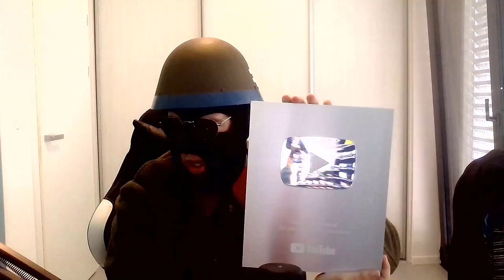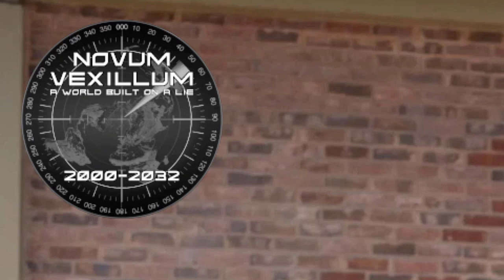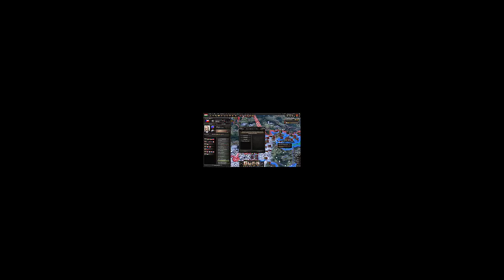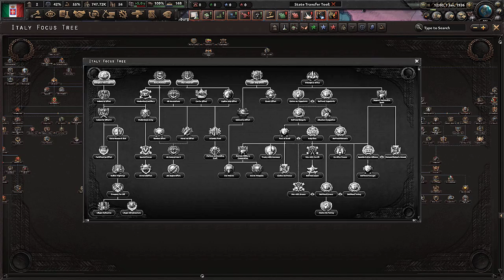Mountain General: Best Moments of 2022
So here is our yearly rewind of the channel!

Footage was used from these videos:
❖The Time Russians Created Their Own Chinese Tsardom! | Hearts of Iron 4- The Great Tannu-Tuva |
❖Based Bulgaria Trying to Survive Post-Axis Victory World! | TWR: Hearts of Iron 4 |
❖Jabal Shammar The Based Arabian Country to Play as in Kaiserreich! | Hearts of Iron 4 |
❖What if American Revolution Failed?!? | Failed Revolution: Hearts of Iron 4 |
❖I Tried to Recreate Kaiserreich in Vanilla Hoi4!
❖Unboxing my 100k Silver Play Button!
❖When You Finally Lose Mind From Hoi4
❖𝐒𝐎𝐔𝐓𝐇𝐄𝐑𝐍 𝐏𝐑𝐈𝐃𝐄 𝐖𝐎𝐑𝐋𝐃 𝐖𝐈𝐃𝐄!
❖CHECHNYA SURVIVAL CHALLENGE IN 2000!
❖Historically Accurate Slovakia in Hearts of Iron 4!
❖Defending Czechoslovakia at its WORST! Hearts of Iron 4
❖Yugoslavia Back From The Dead in The Year 2001! Hearts of Iron 4- Novum Vexillum
❖Marshal Zhukov Saves USSR and Avenges The Great Patriotic War! Hearts of Iron 4: TWR
❖The Most OP Colony - Italian East Africa! |Hearts of Iron 4 By Blood Alone|
❖Ethiopia Switches Sides More Then Italy! Hoi4- By Blood Alone
❖Worst Communist Paths in Hearts of Iron 4 |Hungary, Japan, United Kingdom|
❖Best Democratic Nations in Hoi4 |Germany, Turkey, Japan|
❖Communist Revolution Reunites Japan In Second Sengoku! Hearts of Iron 4
❖Worst Fascist Focus Trees in Hoi4 |Czechoslovakia, Australia, Yugoslavia|
❖The Most OP Democratic Italy Nodody Played in By Blood Alone! Hearts of Iron 4
❖Path Nobody Has Ever Played in Hearts of Iron 4

0:00 - Intro
0:31 - The funnies :3
17:56 - Outro